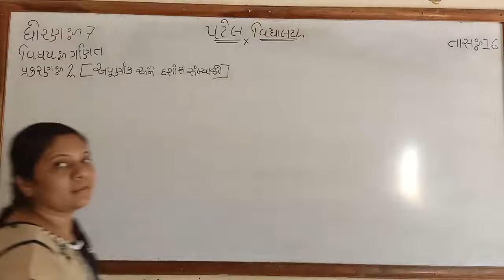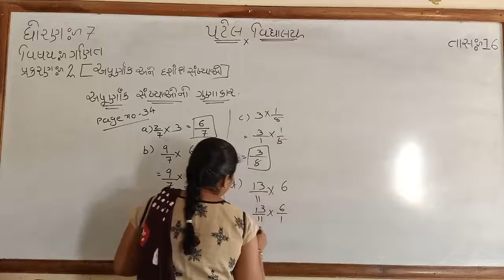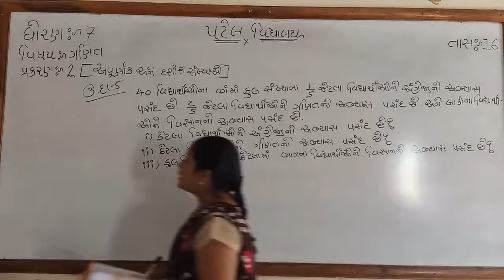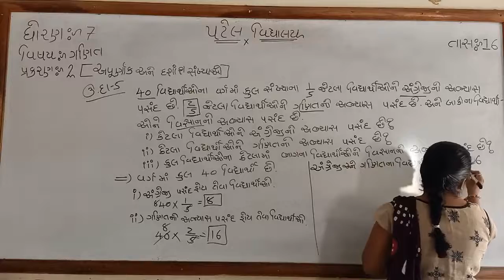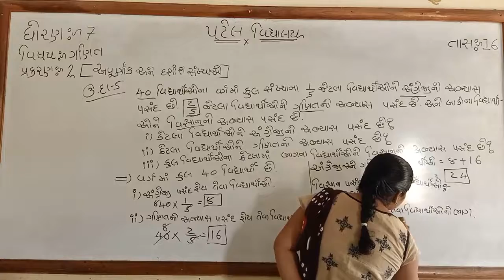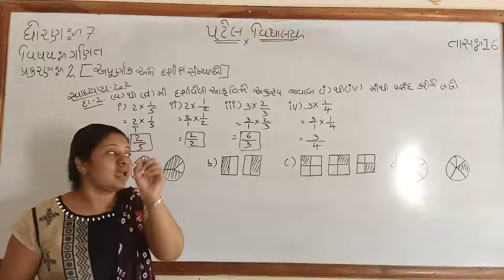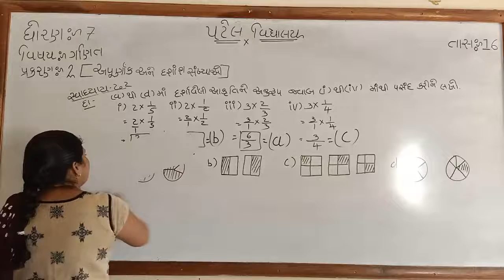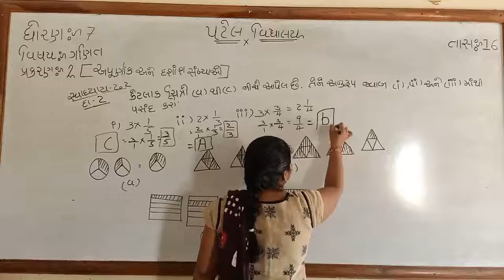CLASS-7 / MATHS / CHAP-2 / LEC-16 / APEKSHA MAM